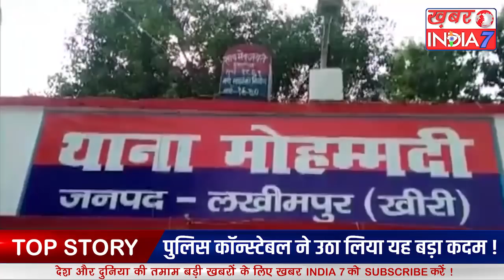बीजेपी सांसद रेखा वर्मा ने जड़ा सिपाही को थप्पड़, कॉन्स्टेबल ने उठा लिया यह बड़ा कदम !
धरोहर आसेब बीजेपी के सांसद रेखा वर्मा विवादों में है सांसद महोदय पर आरोप है कि उन्होंने स्कॉट ड्यूटी में लगे सिपाही को कार्यकर्ताओं के सामने ही थप्पड़ जड़ दिया सांसद महोदय की इस हरकत से पुलिस वालों में उबाल है. सांसद अपने गांव मकसूदपुर थाना पसगवां जा रही थीं। इस दौरान मोहम्मदी कोतवाली पुलिस की एक गाड़ी उनको स्कॉर्ट कर रही थी। इस स्कॉर्ट में शामिल सिपाही श्याम सिंह का आरोप है कि धौरहरा सांसद ने बीच रास्ते में उसको थप्पड़ जड़ दिया। साथ ही वर्दी उतारने की धमकी दे डाली। इस मामले से पुलिसकर्मी खासे नाराज हैं।
एक बार सुनिए किस तरीके से कॉन्स्टेबल ने अपने ऊपर आपबीती बताई

वहीं सांसद रेखा वर्मा का कहना है कि ऐसी कोई घटना नहीं हुई है। मोहम्मदी कोतवाली की पुलिस अवैध खनन करा रही है। उसके इंस्पेक्टर पर कार्रवाई करने के लिए शासन को लिखा गया है। ये सब बातें पुलिस अपने बचाव के लिए कर रही है। ये पूरी घटना राजनीति से प्रेरित है। उधर मोहम्मदी के इंस्पेक्टर डीके सिंह ने बताया कि सिपाही ने रात को ही उन्हें पूरी मामले की जानकारी दे दी थी। उन्होंने तुरंत पूरे प्रकरण के बारे में उच्चाधिकारियों को अवगत करा दिया था। सिपाही का मनोबल गिरने नहीं दिया जाएगा, इसके लिए चाहे कुछ भी करना पड़े।